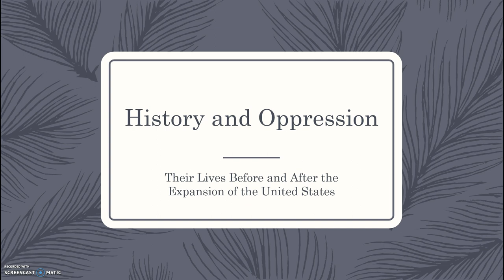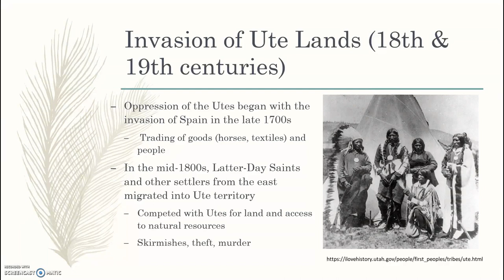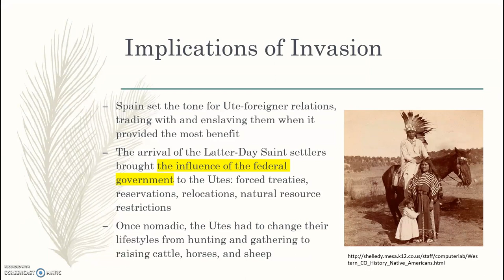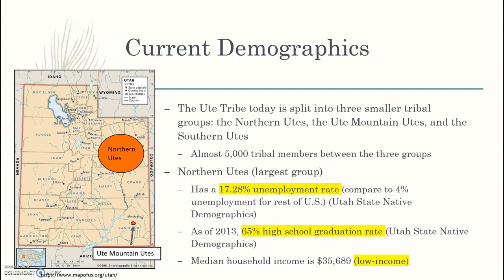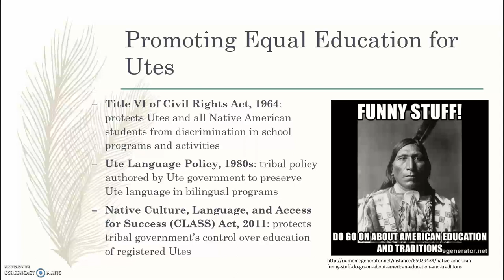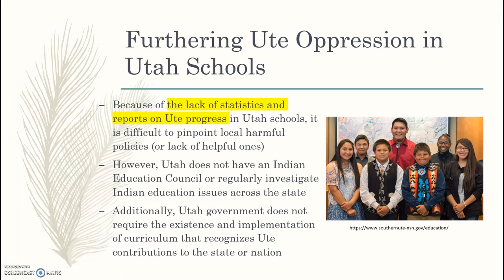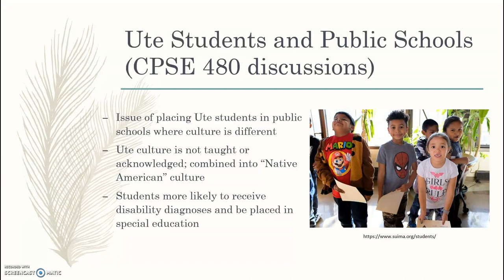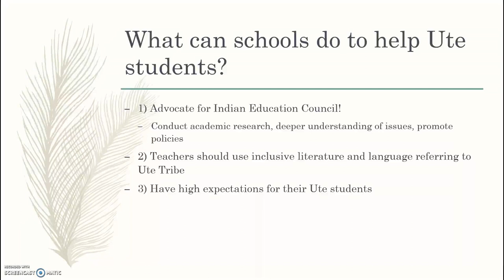Ute Oppression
A digital presentation for my Multicultural Education class on the discrimination that Utes have faced in the United States.

Links to my sources:
Sources